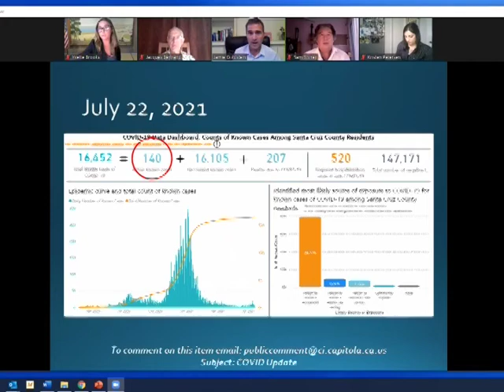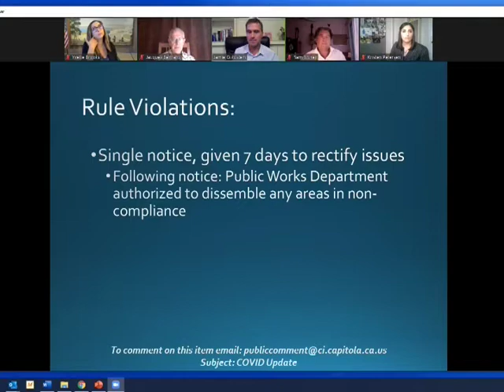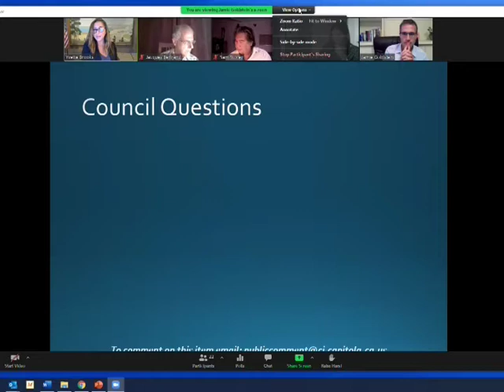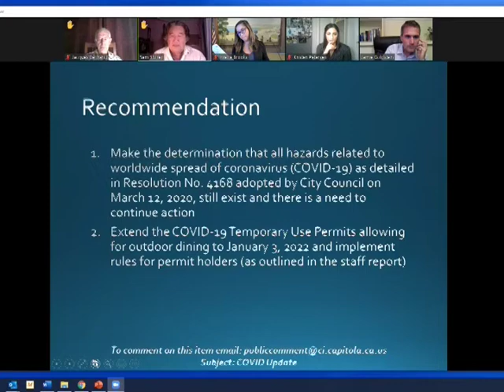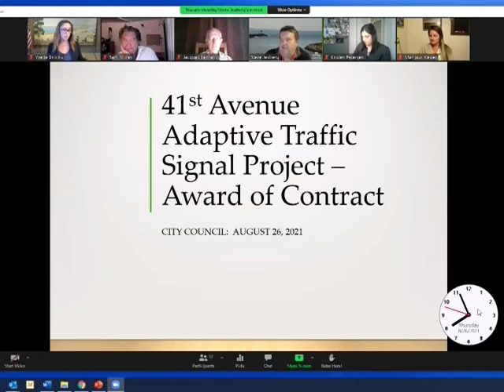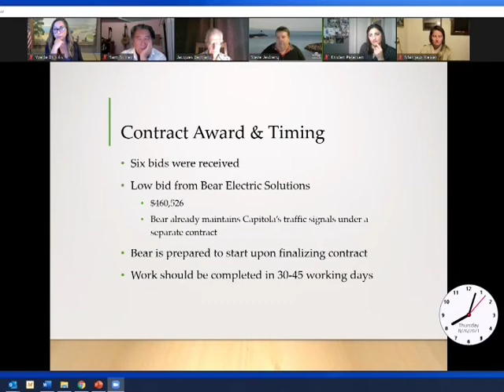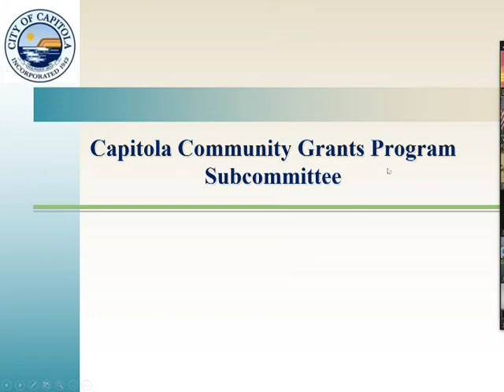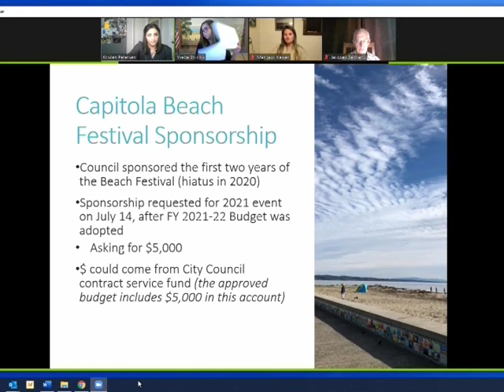Capitola City Council 8/26/21